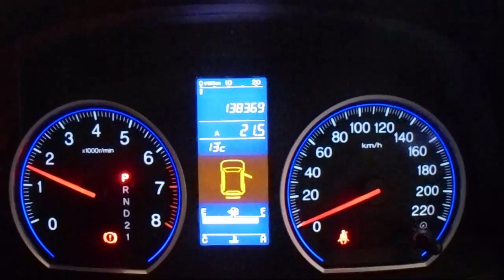WRECKING 2010 HONDA CRV 2.4 AUTOMATIC (C18715)